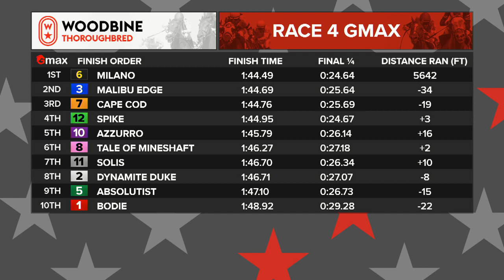Woodbine, Tbred, October 3, 2021 Race 4